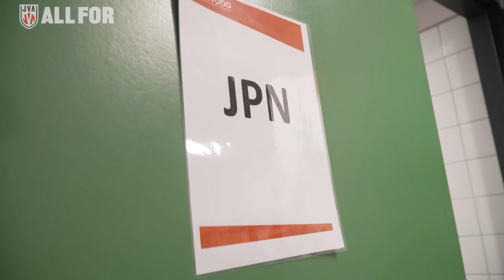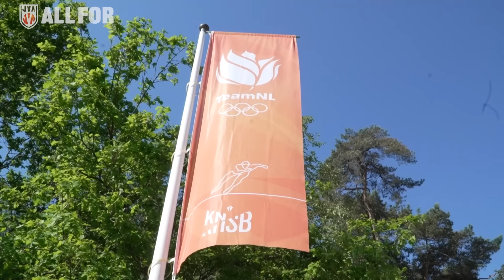【ALLFOR】ネーションズリーグへオランダ合宿の バレーボール男子日本代表 今季から栄養士も帯同｜バレーボール男子日本代表ドキュメンタリーVol.2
JVA TEAM CAM
男子日本代表チームVol.2を公開！

Vol.2ではバレーボールネーションズ2024へ向けオランダ合宿中の バレーボール男子日本代表 に密着！
オランダとの練習試合や、試合に挑む前の選手たちの意気込みをお届けします。
また今季からは栄養士の吉谷佳代さんがチームに帯同しています！

【目次】
00:00 オランダ到着合宿スタート
04:03 オランダ合宿2日目
05:58 オランダとの練習試合
08:28 今季から栄養士が帯同
11:35 ネーションズリーグ前最後の試合